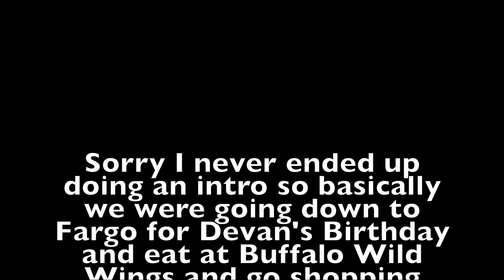SUPRISING Big BROTHER On His Birthday!! (GREATEST GIFT EVER)